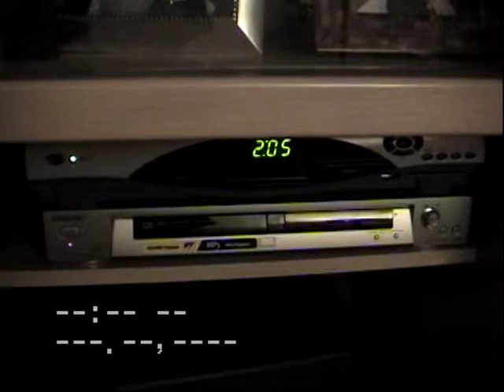winter 2004 2